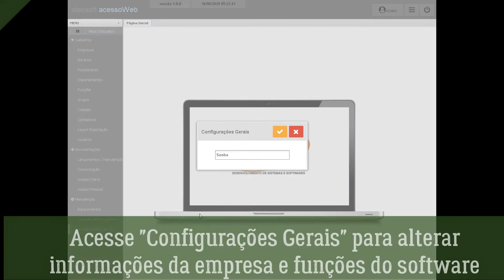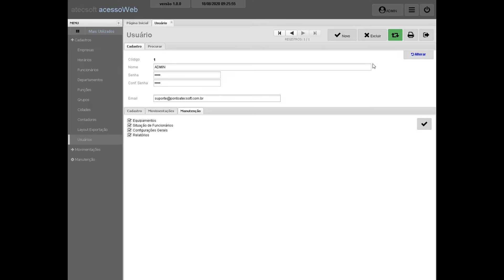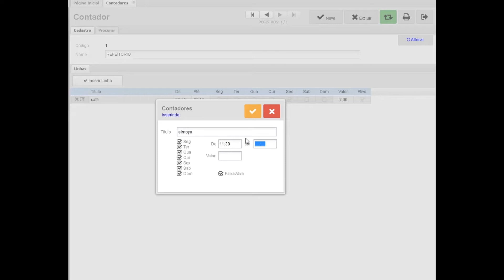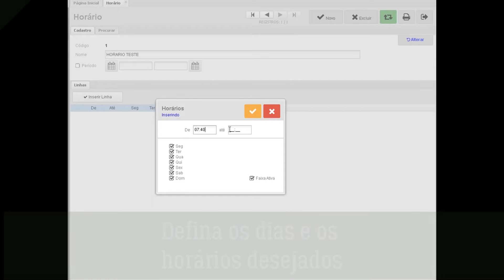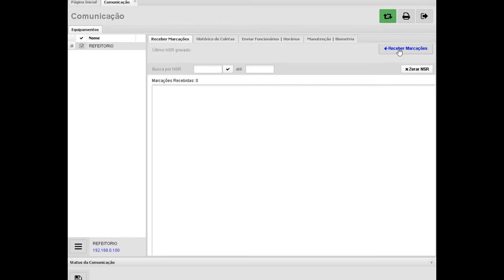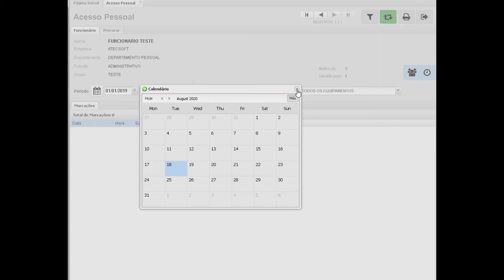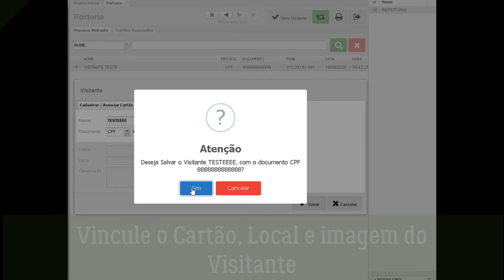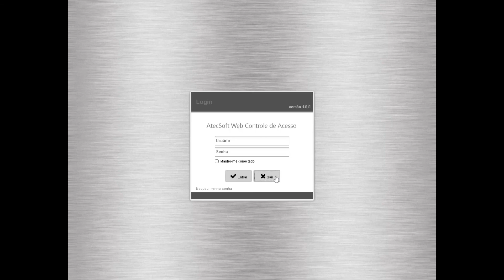Sistema de Controle de Acesso - AtecAcessoWeb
Software para Controle de Acesso.
Apresenta interface amigável, agilidade e flexibilidade no controle de acesso. ( Controle de funcionários e visitantes, controle de refeitório COMUNICAÇÃO COM CATRACAS HENRY 8X, CONTROL ID (IDFLEX E IDBLOCK)